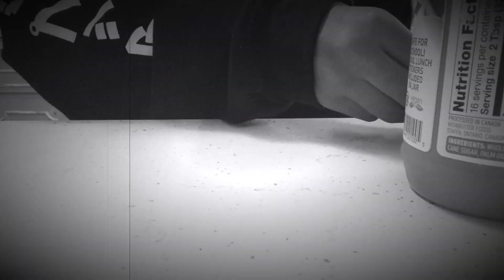Camrynn Snead, Dream About Track